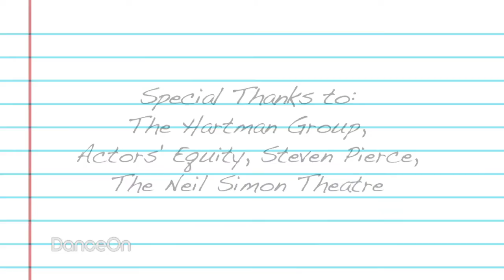Kearran Giovanni's Broadway Debut, Catch Me If You Can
The first edition of "My Broadway Debut" features Kearran Giovanni! Find out what skill she showed off to book her first Broadway show.

DIARY OF A CHORUS GIRL is an original webseries the follows the making of Broadway's CATCH ME IF YOU CAN through the eyes of Alex Ellis, a cast member making her Broadway debut!